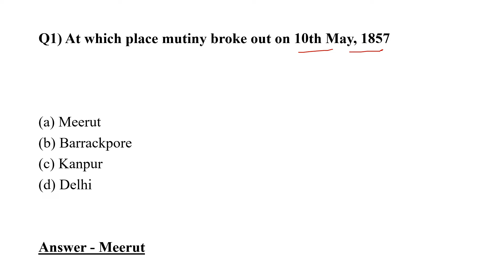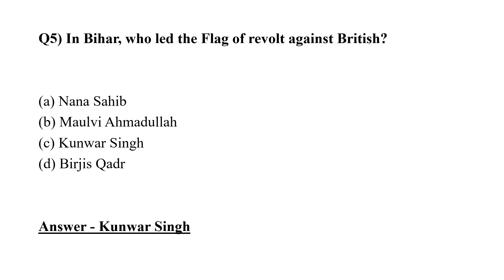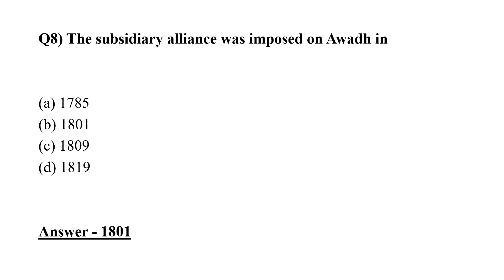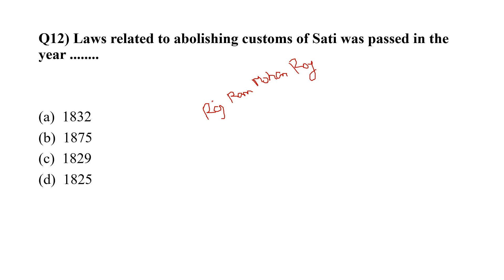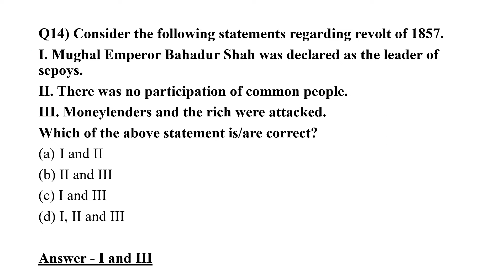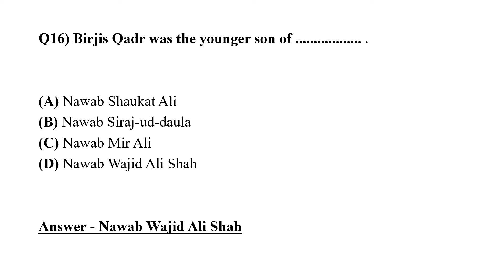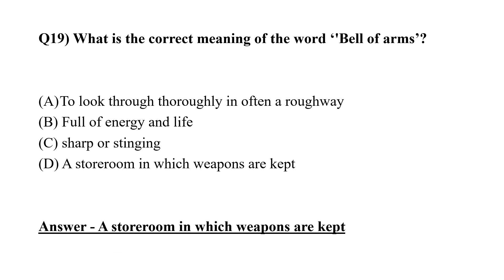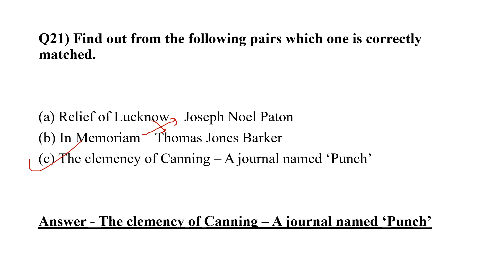CUET 2022 Domain Sub History Theme 11Rebels and the Raj: The Revolt of 1857 and its Representations